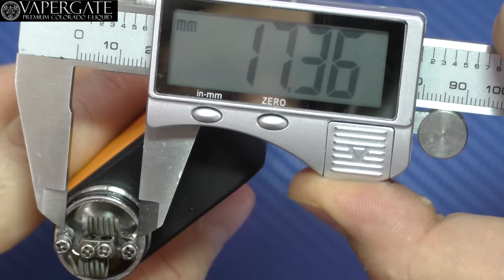Vape Обзор №91. Mason RDA от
Благодарность компании VaperGate за предоставленные образцы (Thanks companies VaperGate for providing the samples)
КУПОНЫ и АКЦИИ

Деньги пойдут на приобретение апаратуры или поездки на крупные мероприятия такие как Vape Expo и.т.д.

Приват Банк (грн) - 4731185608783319